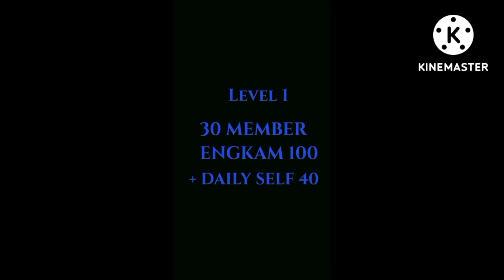Happy family marketing 💕kamaini August 2, 2022